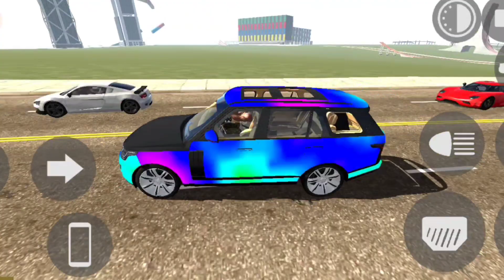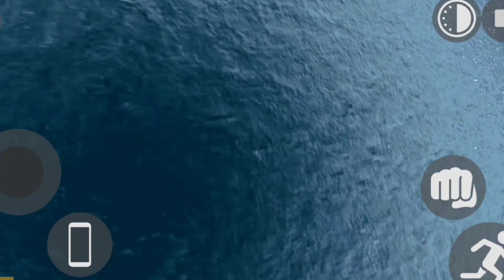RGB 3D CAR INDIAN BIKES DRIVING 3D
Indian Bike Driving 3d Range Rover Car
Indian Bike Driving 3d Car Gameplay
Indian Bike Driving 3d Car
Indian Bike Driving 3d All Gameplay
Indian Bike Driving 3d All Sheat Code

indian bike
shorts
indian bike game
igs gamer
indian game
indian bikes driving 3d shorts
indian wala game
bike game
game
nur fact
indian bike driving 3d new house cheat code
indian bikes driving 3d all cheat code option
indianbikesdriving3d
indianbikedriving3d
indian bikes driving 3d funny shorts
games
indian bikes driving 3d new shorts
igs gaming
jurassic park indian bike driving 3d
short
storyvideo
story
roshan gamerz.
indian bike driving 3d update all code
rohit gaming studio.
indian joker yt.
trending video.
indian bike driving 3d new army tank update
viral video.
indian bikes driving 3d.
ig gamer
igs
tank cheat
indian bike driving 3d new update cheat code
indian bike driving 3d army tank
viral
endeavour in indian bike driving 3d
techno gamer
mobile game
funny game
in telugu
hi5 gamer
roshan gamerz
remove control helicopter in indian bike driving 3d game
indian bike driving 3d game mein dinosaur ka cheat code
indian bikes driving 3d game update kab aayega
indian bike driving 3d new update all new cheats code 2023
indian bike driving 3d baby dinosaur cheat code
indian bike driving 3dtank number
indian bike driving 3d endeavour car cheat code
indian bike driving 3d new update cheat codes
games short
secret trick in indian bikes driving 3d
dinosaur cheat
army tank cheat code in indian bike driving 3d
tank cheat code in indian bikes driving 3d
tank vs dinosaur in indian bike driving 3d game
new rgb house in indian bike driving 3d game
rgb house cheat code in indian bikes driving 3d
funny commentary
vasanth tamil gaming
vtg
indian bike vtg
indian bike 3d tank update
indian bike 3d dinosaur
tank new update in indian bike driving 3d game
indian 3d game
garib boy v/s 100 dinosaur
indian bike driving all cheat codes
indian bikes driving shorts
indian bike driving 3d story's
maxer
techno gamerz
story video indian bike driving 3d
battle star
indian bikes driving 3d story
indian bike driving 3d live new update
wagonr cheat code in indian bike driving 3d
indian bike driving 3d nee update cheat
new update cheat code
army tank ka cheat code
indian game gta5 game.
mobile gta5 game.
indian bike driving in 2050
indian gta5 level game.
bike wala game
cheat code
indian bikes driving 3d finally new house aa gaya.
new update in indian game indian bikes driving 3d.
full funny video for new update.
new update new house army tank code 100 dinosaur
new army tank v/s 100 dinosaur
indian bikes driving 3d maps missions
indian bikes driving 3d secrets
indian bikes driving 3d dinosaur
indian bikes driving 3d tank update
100 dinosaur kill army tank
indian bike driving 3d funny story